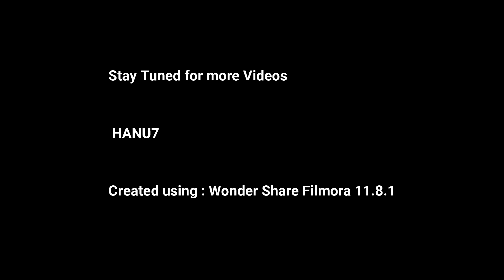Musical Video 3 | HANU7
Editing Software used : Wondershare Filmora 11.8.1
Also enroll for a video edit course using on Filmora  by me.

Cameras I Used :
      Sony Cybershot DSC-HX400V 20.4MP Digital Camera (Black)

     Lenovo 300 FHD Flexible Mount Webcam with Full Stereo Dual Built-in Mics, FHD 1080P 2.1 Megapixel CMOS Camera, Ultra-Wide 95° Lens, 360 ° Rotation.

PCs I use:
HP:
HP 15s, 12th Gen Intel Core i5 16GB RAM/512GB SSD 15.6-inch(39.6 cm) Micro-Edge Anti-Glare FHD Laptop/Win 11/Intel Iris Xe Graphics/Dual Speakers/Alexa/Backlit KB/MSO/Fast Charge, 15s- fq5112TU

   Lenovo ThinkCenter M93P Desktop (Intel Core i5 (4th Gen) 3.2 GHz, 8 GB RAM/ 500 GB HDD/ Windows 10, MS Office/USB, Ethernet,VGA), Black

   Lenovo Ideapad 330 AMD A9 Processor 15.6-inch Laptop (4GB RAM/1TB HDD/2GB Graphics/DOS/Onyx Black/ 2.2kg), 81D600BXIN

   Lenovo M10 FHD Plus (2nd Gen) (10.3 inch, 4 GB, 128 GB, Wi-Fi), Platinum Grey with Kids Mode with Parental Control, Posture Alert,Dolby Atmos Speakers, Tuv Certified Eye Protection

   AOC LE23A6730 23 Inches Full HD LED Monitor

Tripods I used:
   Amazon Basics 60-Inch Lightweight Tripod with Bag

   Action Pro™ 1 x Tripod & Mobile Phone Holder

Lights I Use:
Tukzer 8-Inch LED USB Selfie Ring Light with Clamp Mount, 3 Light Modes & 10 Level Brightness, for Laptop/ PC/ Monitor/ Desk/ Bed/ Office/ Video Conferencing/ Live Streaming/ Makeup/ Webcam/ Classes
Wipro Garnet 50-Watts LED Floodlight (Cool Day Light, White,Aluminium), Rectangular

Other Products I use:
   ZEBRONICS Zeb-Thunder Wireless Bluetooth Over The Ear Headphone FM, mSD, 9 hrs Playback with Mic (Brown)

   pTron Pride Lite HBE (High Bass Earphones) in-Ear Wired Headphones with in-line Mic, 10mm Powerful Driver for Stereo Audio, Noise Cancelling Headset with 1.2m Tangle-Free Cable & 3.5mm Aux - (Black)

White magnetic board From Tech Ocean